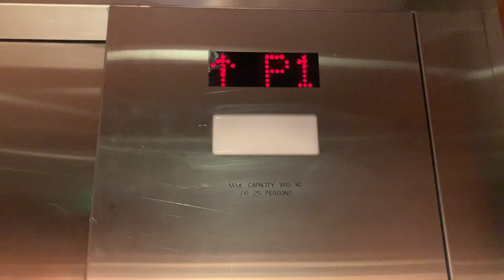2000 Thyssen Hydraulic Elevator at Madison Centre in Burnaby, BC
(03/18/2022) - This is just a basic elevator that has seen some wear.

Featuring:
- N/A

Elevator info:
Elevator #1:
ORIGINAL
Call station: EPCO Circleline
COP: EPCO WNR
Indicator: Red 16-Segment
Brand: Thyssen
Model: Thyssen
Type: Inground Hydraulic
Drive: Hydraulic
Floors: P2-P1, *G
Year: 2000
Phone: Pushbutton (EPCO Circleline)
Capacity: 4000LBS
TSBC #: 19582
MODDED
Call station: N/A
COP: N/A
Indicator: N/A
Brand: N/A
Model: N/A
Type: N/A
Drive: N/A
Floors: N/A
Year: N/A
Phone: N/A
Capacity: N/A